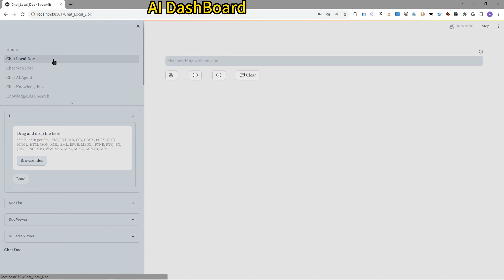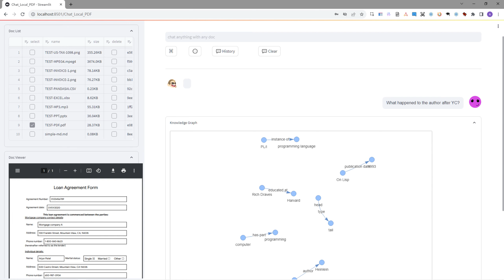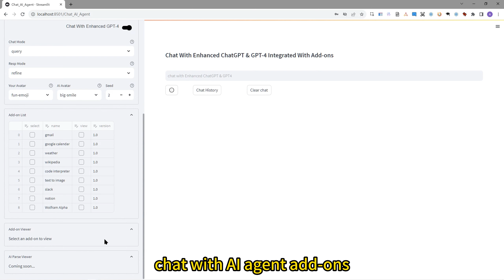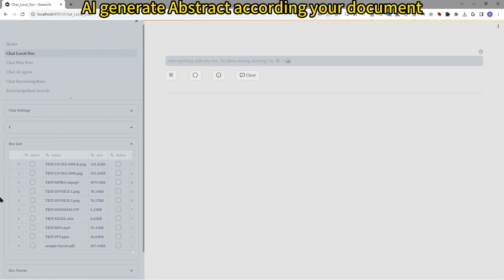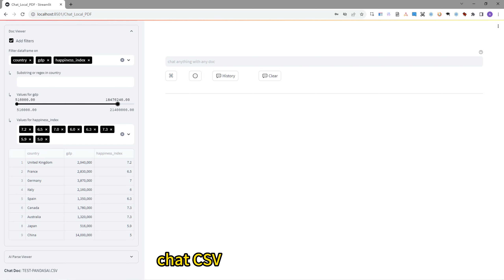Chrome Browser Extension ChatPDF V3.9.5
✅ ChatPDF supports chat with 39+ document types, local document and web post.
✅ ChatPDF built-in 11+ Powerful AI, including GPT-4, ChatGPT, Microsoft Azure AI.
✅ ChatPDF built-in 17+ AI Add-ons.
✅ ChatPDF supports 9+ Chat Modes.

Features:
1️⃣ Support Chat With 29+ Types Of Local Document, Including:
✅ PDF Format Document
✅ TXT Format Document
✅ CSV Format Document
✅ MD Format Document
✅ DOCX Format Document
✅ PPTX Format Document
✅ EXCEL Format Document
✅ HTML & HTM Format Document
✅ JSON Format Document
✅ XML Format Document
✅ EML Format Document
✅ EPUB Format Document
✅ MBOX Format Document
✅ IPYNB Format Document
✅ RTF Format Document
1️⃣ Support Chat With 9+ Types Of Form Format, Including:
✅ INVOICE
✅ RECEIPT
✅ BUSINESS CARD
✅ ID LICENSE CARD
✅ HEALTH INSURANCE CARD
✅ US TAX W-2
✅ US TAX 1098
✅ US TAX 1098-E
✅ US TAX 1098-T
1️⃣ Support Chat With Image, Including:
✅ JPG
✅ JPEG
✅ PNG
1️⃣ Support Chat With Audio, Including:
✅ MP3
✅ WAV
✅ M4A
1️⃣ Support Chat With Video, Including:
✅ MP4
✅ MPEG
✅ MPEG4
1️⃣ Support Chat With 14+ Types Of Web Post, Including:
  ✅ Chat WebPage
  ✅ Chat Wikipedia
  ✅ Chat Twitter
  ✅ Chat Slack
  ✅ Chat Github
  ✅ Chat Reddit
  ✅ Chat Discord
  ✅ Chat Notion
  ✅ Chat Trello
  ✅ Chat WordPress
  ✅ Chat Youtube Video
  ✅ Chat GoogleSheets
  ✅ Chat Paper
1️⃣ Support Chat With Your Own Online Knowledge Base, Supports 9+ Types Of Document Format, Including:
✅ PDF
✅ TXT
✅ JPEG
✅ JPG
✅ PNG
✅ INVOICE
✅ RECEIPT
✅ FORM
1️⃣ Support Chat With AI Agent (17+ Add-ons integrated), Including:
  ✅ translate add-on
  ✅ bing search add-on
  ✅ google search add-on
  ✅ speech AI add-on
  ✅ weather add-on
  ✅ gmail add-on
  ✅ google calendar add-on
  ✅ slack add-on
  ✅ notion add-on
  ✅ Wolfram Alpha add-on
  ✅ ArXiv Paper add-on
  ✅ wikipedia add-on
  ✅ code interpreter add-on
  ✅ parse python file add-on
  ✅ text to image add-on
  ✅ image to caption add-on
  ✅ zapier add-on

2. Other Features:
1️⃣ Support Other Features
✅ Knowledge Base Management
✅ Knowledge Base Index Management
✅ Sandbox
✅ Sheets Sandbox
✅ Data Extraction
✅ Document Summary

Chat with Documentation in various formats, such as 1.PDF/TXT/CSV/MD/WORD/PPT/EXCEL/JSON/XML/HTML/...
2.INVOICE/RECEIPT/FORM/...
3.JPG/JPEG/PNG
4.MP3/WAV/M4A
5.MPEG/MPEG4/MP4/
6.WebPage/Wikipedia/Twitter/Slack/Github/Reddit/Discord/Youtube/Google Sheets/Paper/...,

ChatPDF:
A web application for a OpenAI-enabled document chat & search. This repo uses Azure OpenAI Service for creating embeddings vectors from documents. For answering the question of a user, it retrieves the most relevant document and then uses text-embedding-ada-002 & GPT-3 & ChatGPT AI models to extract the matching answer for the question.

the app uses an Instruction based model (like text-davinci-003) & Chat based deployment (text-embedding-ada-002 & GPT-3 & gpt-35-turbo AI models) for QnA and Chat experience.

New Features:
1. Knowledge Graph
2. AI Chart Pro
3. Generate Document Analysis Report By One Click
4. Generate Video Analysis Report By One Click
5. MitoSheet, Analysis CSV & EXCEL & GoogleSheets document.

The "AI Chart Pro" feature will execute 4 powerful AI at the same time, and you will have a high probability of getting the chart you want. And every time you execute it, you can get at least one valuable chart.